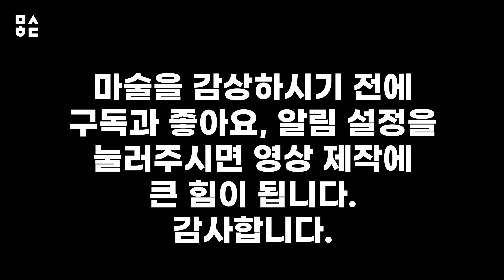(ENG SUB)마술배우기-다른 카드를 따라하는 카멜레온 카드/Dazed! by Petter Duffie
마술의 효과
마술사는 불량 카드라는 걸 꺼냅니다. 불량카드는 일반 카드와 달리 양면이 모두 뒷면으로 되어 있거나 한 쪽면이 백지로 되어있는 등의 카드입니다. 양면 뒷면 카드를 일반 카드에 문지르자, 일반 카드와 같은 숫자 카드로 바뀌어버리는데요. 여기서 그치지 않고, 다른 카드에 문질러주니 또 그 카드에 맞추어 바뀌어버립니다.
마지막으로 백지 카드에 문지르니 백지 카드로 바뀌어버립니다.

00:00 마술 소개(Introduce)
00:12 마술 시연(Performance)
03:08 마술에 대해(About Magic)
03:30 마술 준비(Ready for magic)
04:45 마술 순서(Method)
08:48 체크포인트(Check Point)
09:59 같이 연습(Practice at Magician's View)
마술하다 영상 리스트 한 눈에 보기

유튜브 멤버십 가입하시면
셀프워킹(10퍼센트 할인)
마기(20퍼센트 할인)
혜택을 드립니다.

멤버십 가입하신 분들께서는 쇼핑몰 회원가입하신 후
카카오톡 아이디 yachokang
으로 멤버십 가입 인증샷 보내주시면 등업해드립니다.